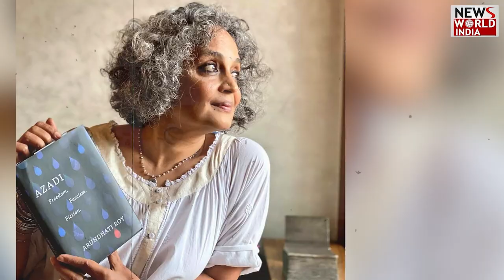कश्मीरी अलगाववादियों के एक कप चाय पर जमीर बेचने लोग ! ARUNDHATI ROY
Delhi LG VK Saxena on Friday, June 14, approved the initiation of a case under the UAPA law against writer Arundhati Roy and Dr. Sheikh Shaukat Hussain, former professor of international law at the Central University of Kashmir. Sushil Pandit had lodged an FIR against both of them in 2010.